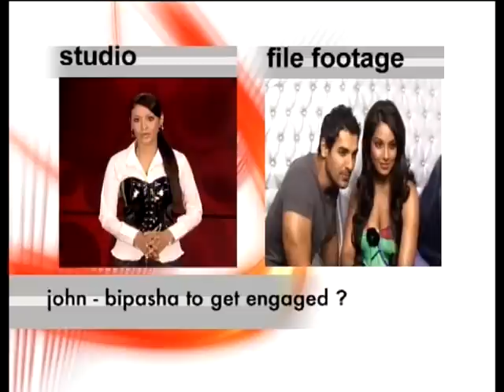John Abraham and Bipasha Basu engaged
Reports of John Abraham and Bipasha Basu getting engaged are making the rounds. The two lovebirds have been dating for five years now. Apparently, their parents met up recently to discuss marriage. They want the couple to at least get engaged by the end of the month, before they both get busy with work. Sources say Bipasha's parents want the ceremony to be a traditional Bengali affair. If this isn't a rumour, those wagging tongues will sure get a beating.

For the latest Bollywood news, gossip, celebrities, events, log

We invite you to join the Zoom Klub